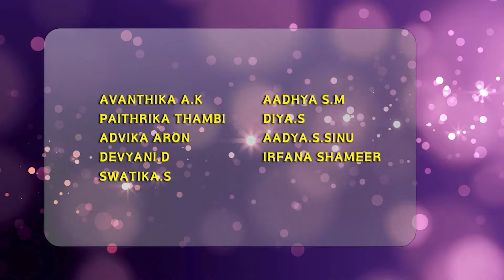DAPPANKOOTHU | BAMBINO ANNUAL DAY 2024